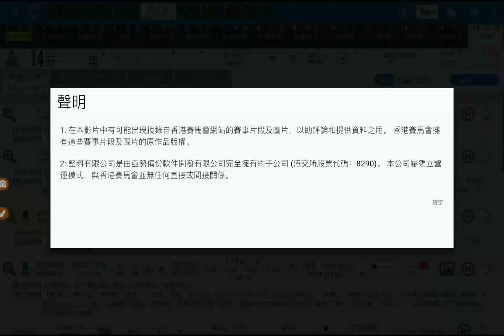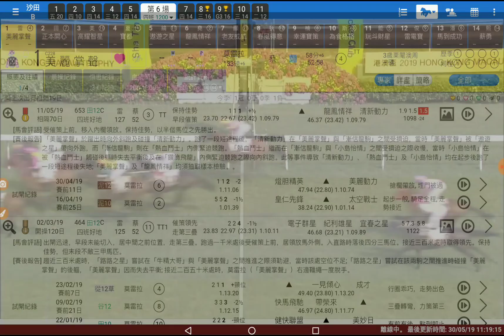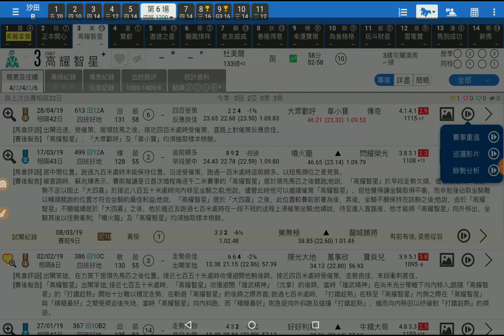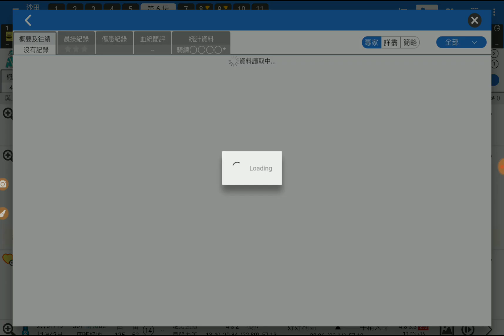賽馬精選第6場 高耀智星 有機偷雞 「King」2019-06-02